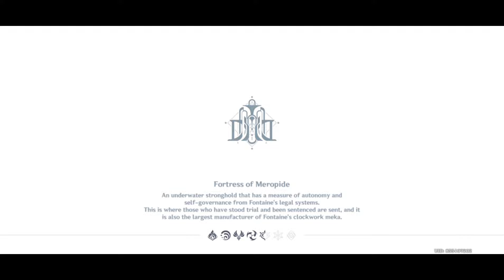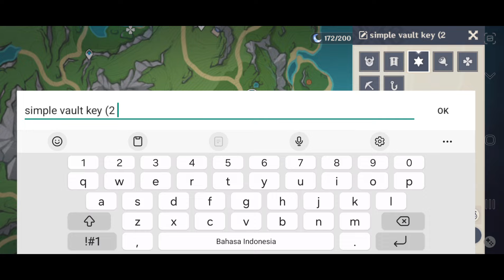is this the last day....? 🥹 Saving for Furina day 37!